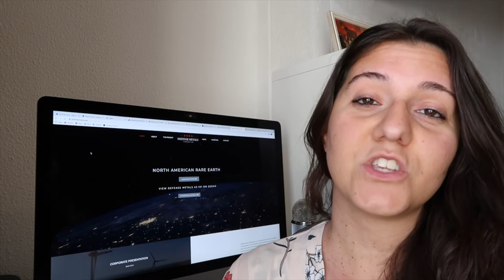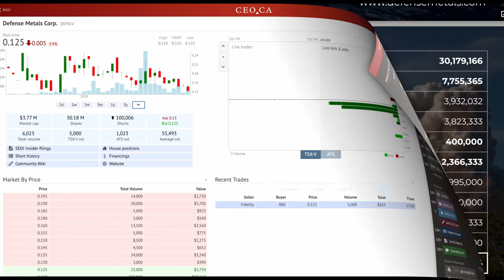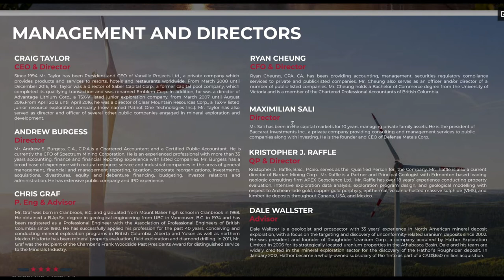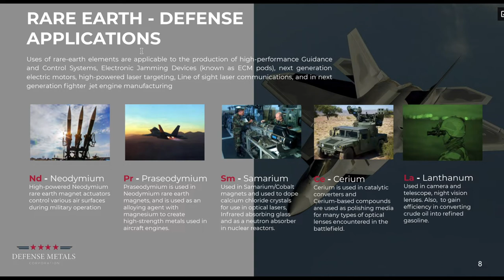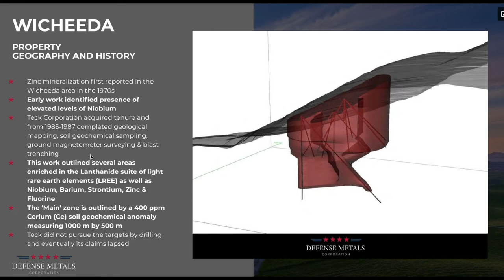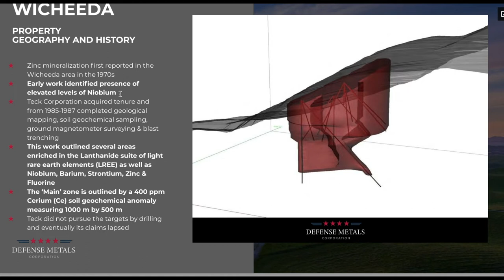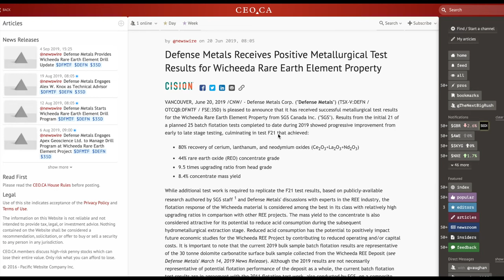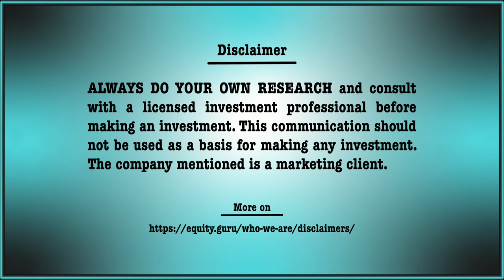Equity.Guru video: Defense Metals (DEFN.V) could thrive in face of China trade war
Rare earth metals are integral to the information age and up until just recently, China produced over 90% of the world's rare earth metals. Back in 2010, China cut back production by 72% to ensure sustainability.
Companies like Defense Metals (DEFN.V) are hoping to capitalize on this production void with its high tech metal portfolio in both BC and the Athabasca Basin.

Equity.Guru's own Fabi Lara, takes a closer look at the company, the sector and what investors can expect over the next 12 months. Tune in!